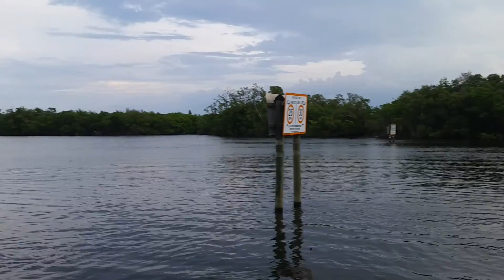Boynton Marina District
Next to Two George's